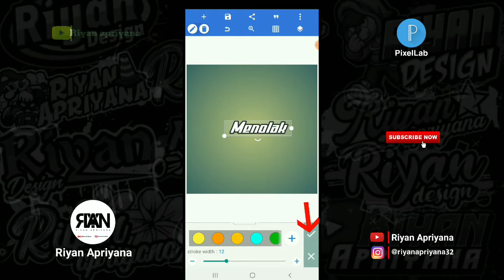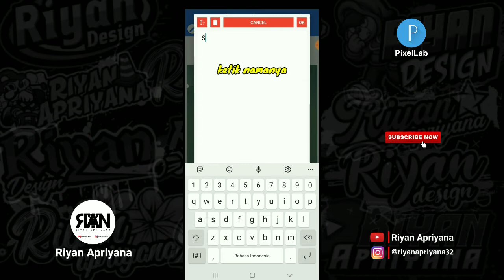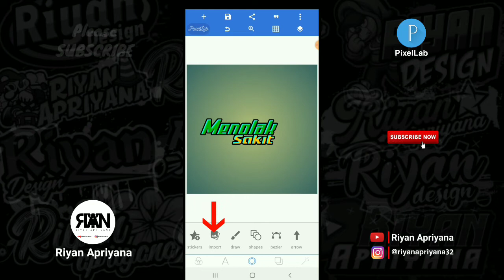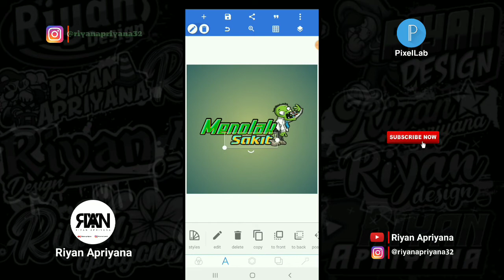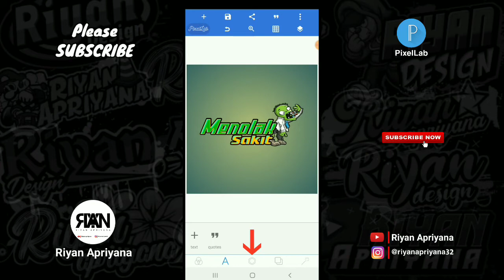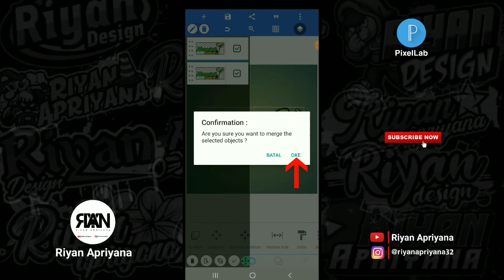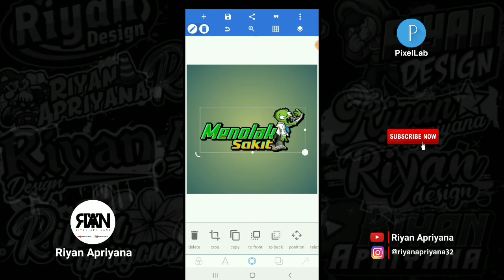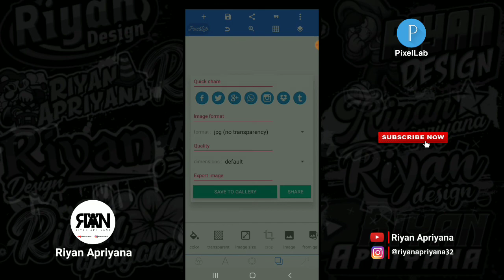CARA EDIT LOGO KATA KATA RACING DI PIXELLAB | MENOLAK SAKIT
Oke teman-teman kembali lagi bersama saya dichannel Riyan Apriyana pada video kali ini saya akan memberikan tutorial lagi ya teman-teman yaitu : CARA EDIT LOGO KATA KATA RACING DI PIXELLAB | MENOLAK SAKIT:) Oke teman-teman langsung saja tonton videonya sampai selesai ya🙏

Yang mau request video selanjutnya bisa komen dibawah👇

*TERIMA KASIH*

-Bahan :
- Mentahan zombie+bercak cat :

Note= Kalian ekstrak terlebih dahulu filenya sebelum dibuka pakai apk Zarchiver

Track: RudeLies & Clarx - Erase [NCS10 Release]

Track: Clarx & Harddope - Castle [NCS10 Release]